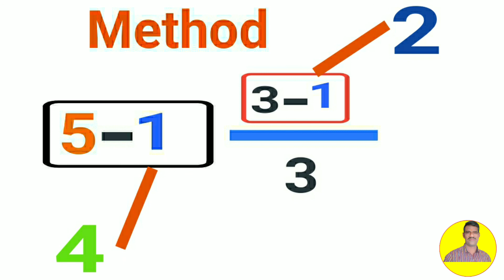Quick Maths, find answer without calculation, Quick answer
This video tells you that how to find answer quickly on video about